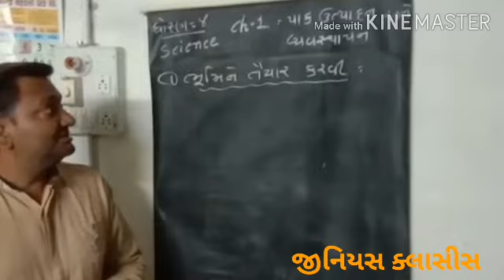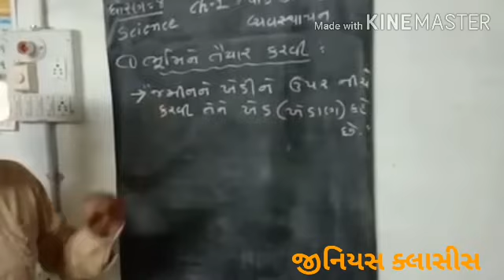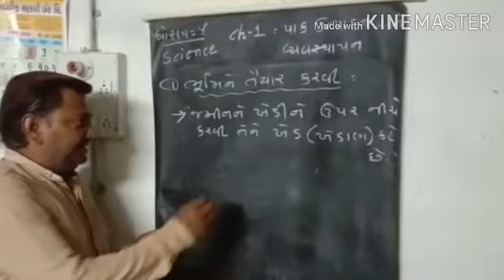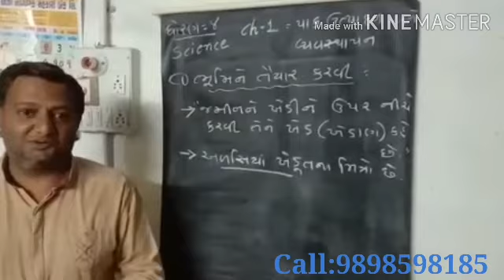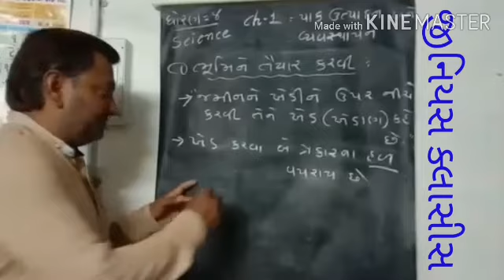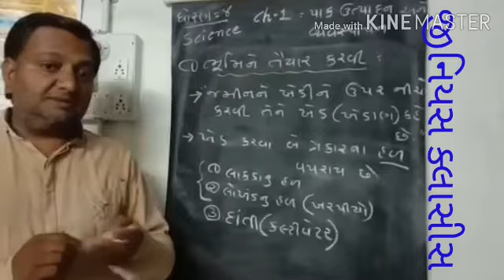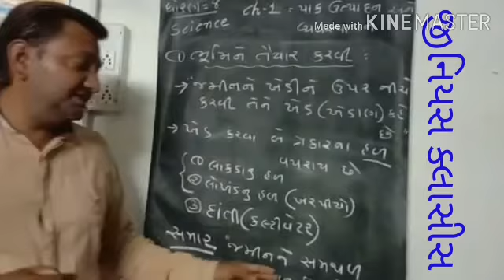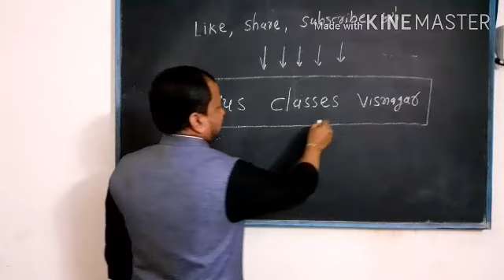Std: 8 Science &Tech chapter 1 part 3